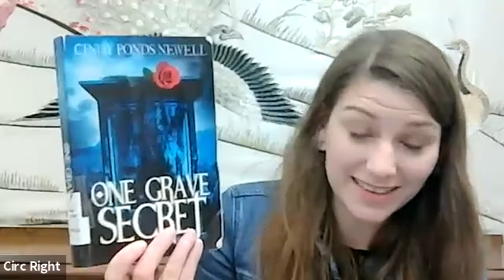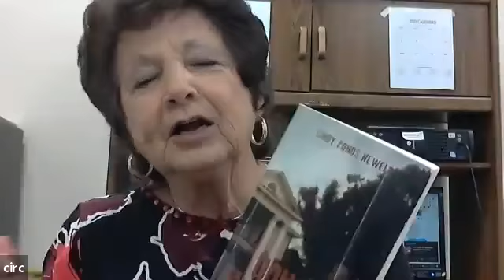Cindy Ponds Newell--Local Author